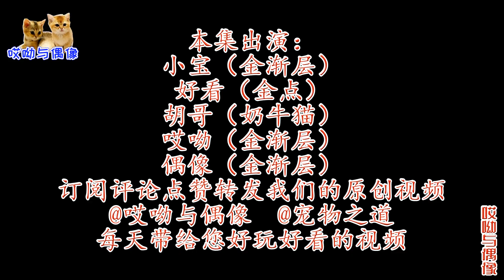獨苗奶貓吃肉護食，同伴黯然離場，田園奶牛貓堵住公貓想和它組成CP，公貓傻眼了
The only baby milk cat eats meat and protects food, and the companion leaves suddenly. The pastoral cow cat blocks the male cat and wants to form CP with it. The male cat is dumbfounded

我們快樂生産原創萌寵搞笑短視頻，旗下擁有“胖虎一家喵”和“哎呦與偶像”兩檔萌寵幽默搞笑短視頻，一並在YouTube上奉獻給廣大粉絲，喜歡就訂閱評論轉發收藏吧！我們會天天更新，欢迎观看！